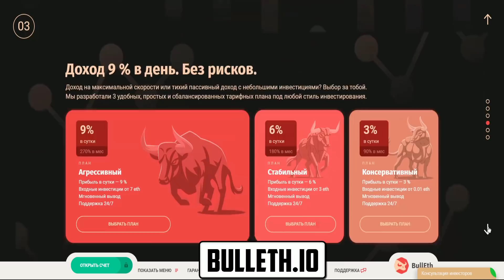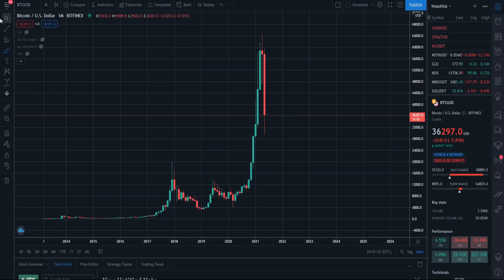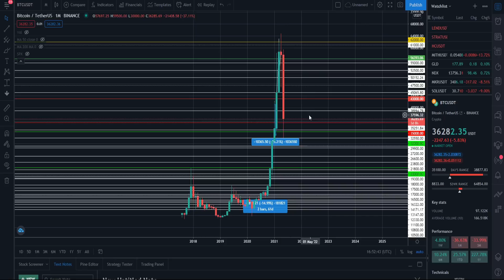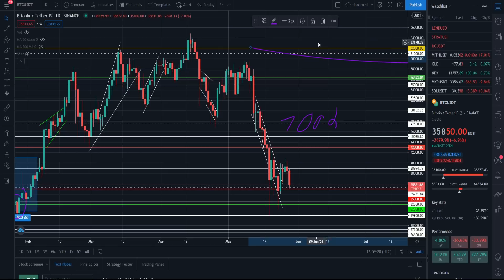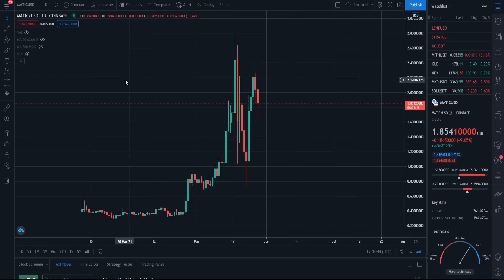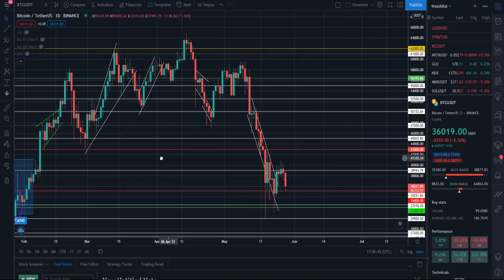ТОП ОШИБОК НОВИЧКОВ НА РЫНКЕ КРИПТЫ! ТЫ ТОЧНО ИХ СОВЕРШАЕШЬ! УЗНАЙ, ПОКА НЕ ПОТЕРЯЛ ВЕСЬ КАПИТАЛ!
В данном видеоролике обсудим топ ошибок новичков на рынке крипты! А также:
1. Какие есть топ ошибок новичков на рынке крипты!?
2. Почему ты точно их совершаешь!?
3. Узнай, пока не потерял весь капитал, каких именно из них стоит избегать?
4. Как перестать совершать данный топ ошибок?
5. Почему именно эти ошибки являются основными?